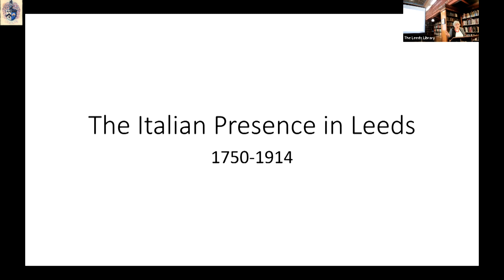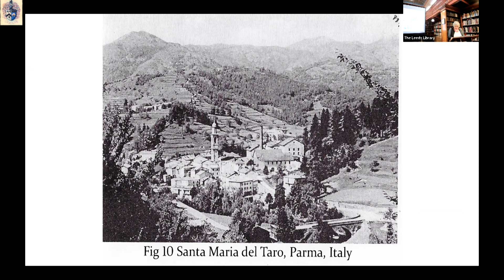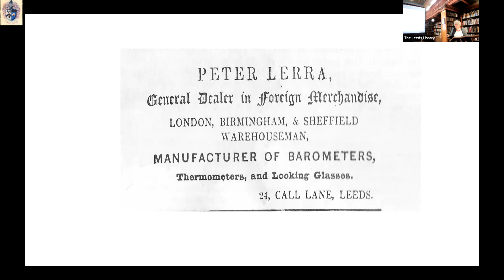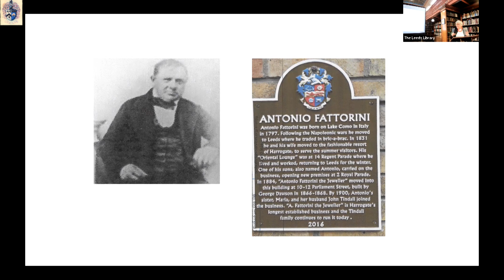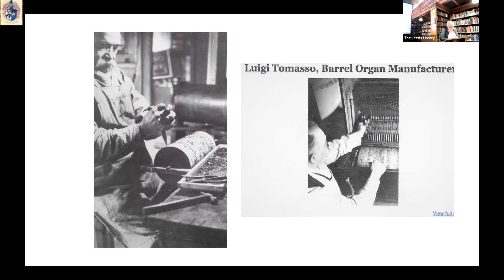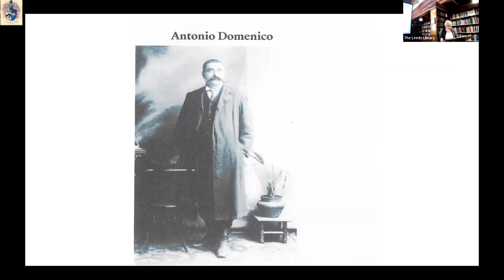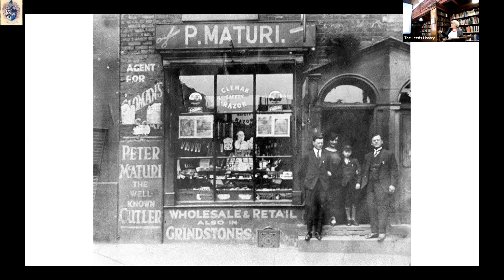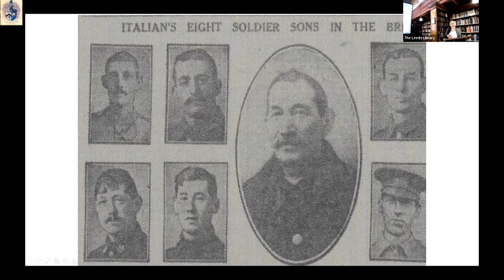The Italian presence in Leeds The Italian Presence in Leeds from the Eighteenth Century to 1945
Janet Douglas talks about The Italian Presence in Leeds from the Eighteenth Century to 1945

The Lunchtime lecture on Wednesday 23rd November, 2022.